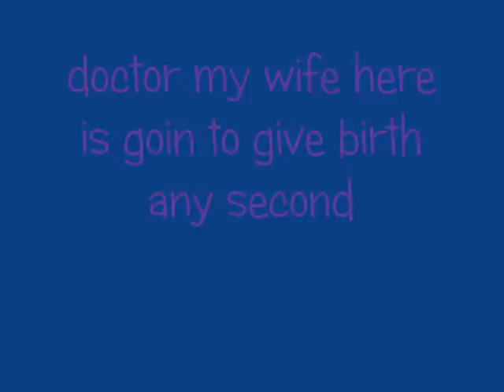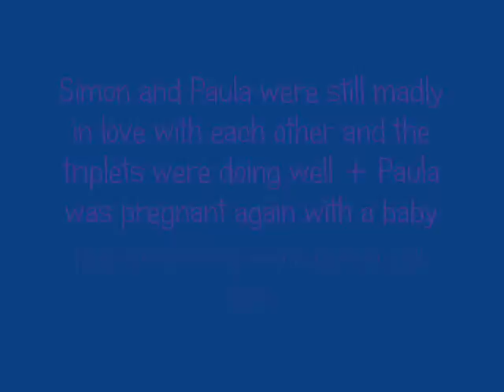2 become 1 a Saula story pt 10